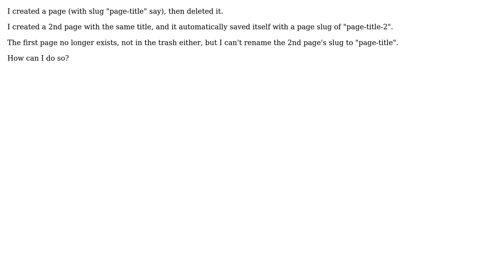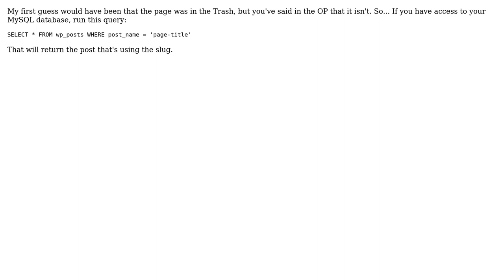Wordpress: Can't change page slug (2 Solutions!!)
Wordpress: Can't change page slug

With thanks & praise to God, and with thanks to the many people who have made this project possible! | Content (except music & images) licensed under cc by-sa 3.0 | Music | Images & others | With thanks to user Steve user Shawn H user kaiser user Eric Holmes and the Stack Exchange Network Trademarks are property of their respective owners. You are responsible for your own actions.